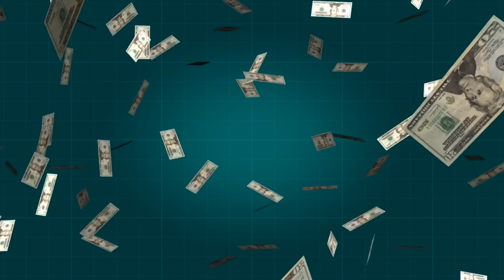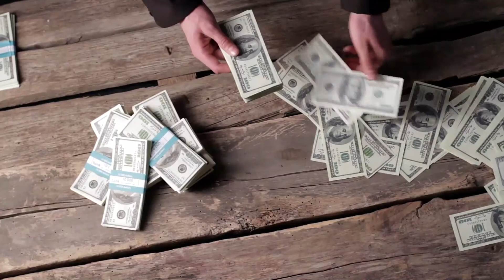🔴सपने मे दीपावली देखना | सपने मे दिवाली मनाना |seeing dipawli in dream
Sapne Me Diwali Dekhna | Sapne Me Diwali मनाना

Psychological and astrological interpretations of
seeing fireworks crackers in dreams